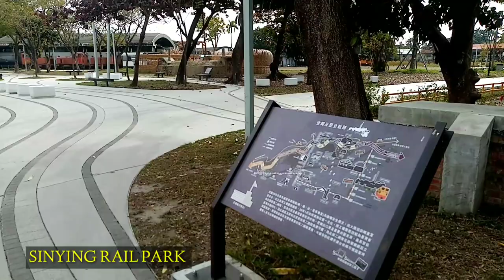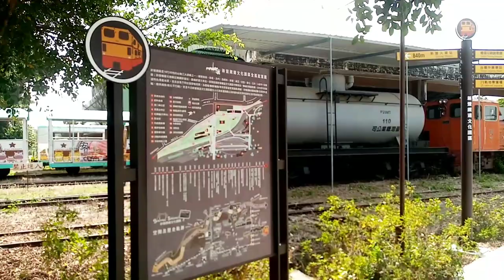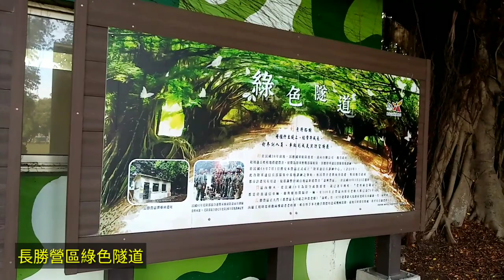Xinying Park Area [Wisata Taman Xinying ]Tainan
rekomendasi buat temen teman yang suka foto foto tempat yang bagus beads dikawasan xinying tainan#TravelVlogTkiTaiwan#JanganLupasuscribe